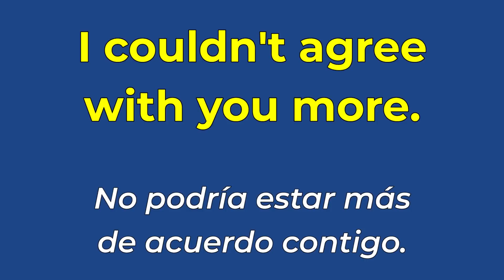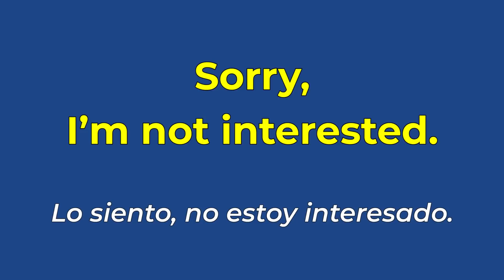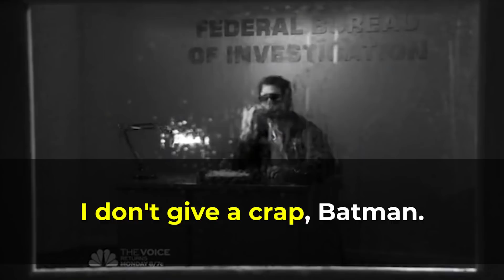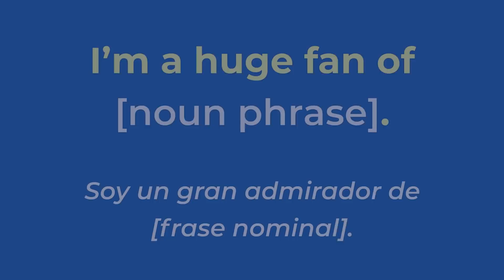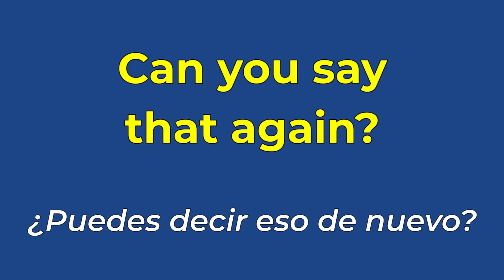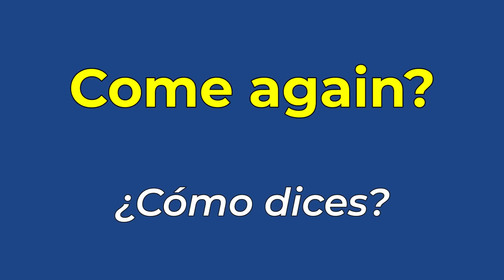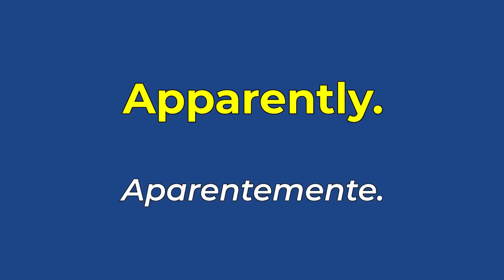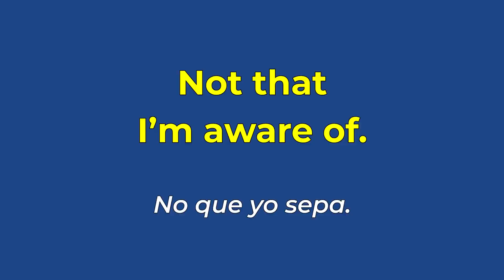No Digas ESTAS FRASES En INGLÉS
Este video no tiene NADA QUE VER con decirte que tienes que hablar cómo un gringo.

Pero NO DIGAS frases cómo ESTAS EN INGLÉS:
I agree,
I don't care,
I like,
what?,

Te voy a enseñar otras frases que normalmente te enseñan en institutos de inglés que deberías evitar!

Algo mal va a pasar? Claro que no.
Simplemente, te quiero ayudar a tener un inglés un poco más natural!

Aún si no quieres usar las frases que usamos nosotros, vas a querer poder entenderlas!

Es parte del idioma, nada más.

Aparte, jamás quieres dejar de crecer tu vocabulario!

Variando tu inglés es uno de los próximos pasos que vas a querer tomar para tener un inglés más natural y más avanzado.

Aún hoy, sigo tratando de mejorar mi vocabulario en español. Es parte del proceso! Es por eso, que hoy te presento otras formas de sonar un poco más fluido y avanzado en inglés no usando 'I agree, I don't care, I like, what? o I'm not sure' EN INGLÉS!